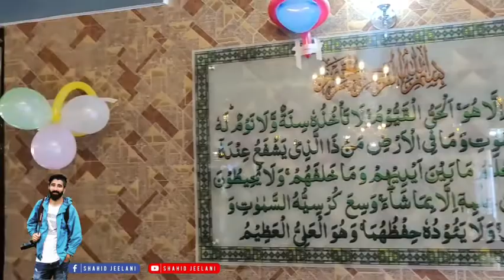ADDC inaugurated Shaan-e -Wazwan Restaurant in Beehama Ganderbal today.